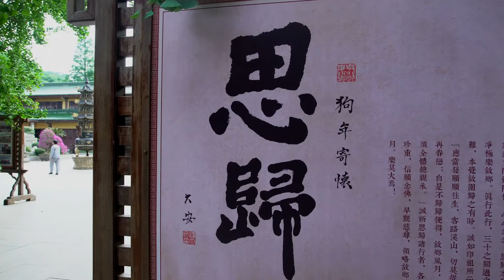2018年五一佛七回顧-廬山東林寺【原創視頻】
視頻：2018年五一佛七回顧視頻短片
日期：2018年5月 廬山東林寺視聽部製作
地點：廬山東林寺

　　淨宗寓示著真善美慧的法界文明，寄託著一切眾生終極的生命關懷，使眾生於一切恐怖中，獲致大安樂。
　　吾輩浪子在八苦交煎之餘，忽然善根發露，信願持名，聲聲呼喚彌陀的救助，步步踏向極樂故鄉，這是多麼動人心魄稀有難逢之時呀！
　　作彌陀使者，歸極樂故鄉。

　　廬山東林寺，淨土宗第一祖庭。是淨土宗初祖祖庭之所在。迄今已有1600多年歷史。

　　釋大安，俗名魏磊，原為對外經濟貿易大學教授，中國佛學院客座教授、主講淨宗經論。現為江西廬山東林寺方丈，《淨土》雜誌主編。曾出版《淨土宗教程》、《淨宗法語大觀》等多種著作，發表論文百餘篇。
法師以淨土五經一論的聖言量和淨土宗十三位祖師的著作為兩大參照系，提倡解行並進。法師在繼承淨土宗聖言量的基礎上，以述而不作的態度，針對信息時代眾生根機，以本土化、現代化的善巧方便，傳播阿彌陀佛的大悲願力，弘揚契理契機的淨土法門，勸引有緣大眾同生極樂世界.